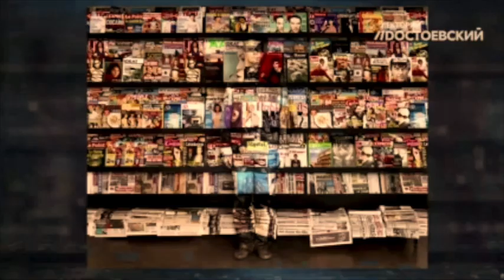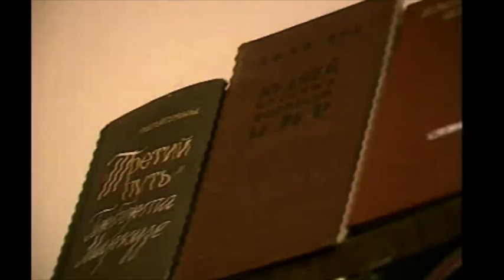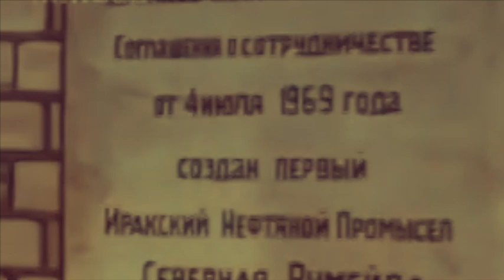Саддам Хусейн, внук Иосифа Сталина